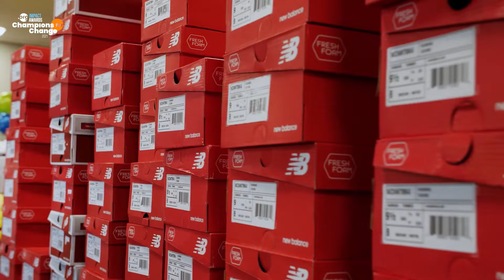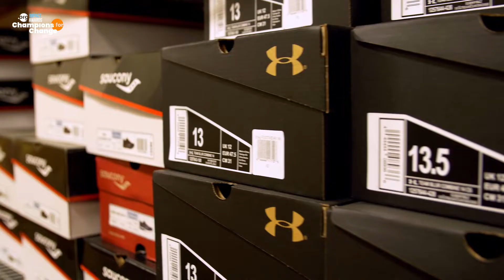Keeping Kids Active: Good Sports' Pandemic Response | 2021 .ORG Impact Award Winner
Good Sports, the Winner in the 2021 .ORG Impact Awards category for Health and Healing in a Time of Pandemic, is celebrated for its efforts to keep kids active and healthy during the pandemic. This organization has been instrumental in providing sports equipment to youth, ensuring access to physical activity despite the challenges.

Their work has not only promoted physical wellness but also supported mental and emotional health during a time when many young people were isolated. Good Sports' commitment to community support and youth sports has made a significant impact on the well-being of children across the nation.

Join us in recognizing Good Sports for their dedication to health and healing through sports during the pandemic.

Visit Good Sports Website

🕒 Video Highlights:

0:00 Introduction to Good Sports' Pandemic Response
0:10 Impact of Sports Equipment Donation on Youth
0:30 Good Sports' Role in Promoting Wellness